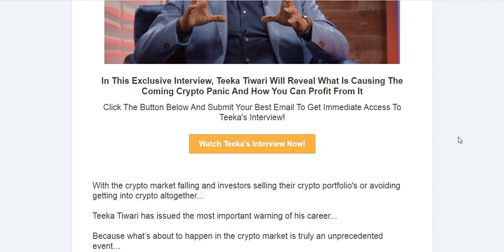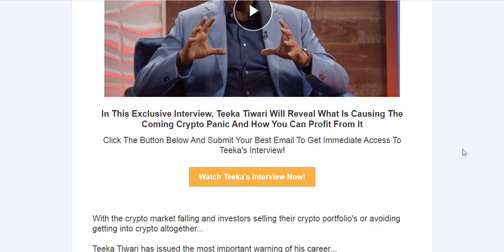Teeka Tiwari | A Crypto Buying Panic Will happen On September 19th!crypto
You can register to watch Teeka Tiwari's Crypto Panic interview for FREE

Teeka Tiwari has recently called that a crypto buying panic is coming.

And he says that this will be a crypto buying panic like we've never seen before which could send crypto prices soaring again.

Teeka Tiwari has also said that the cause of this crypto panic will be caused by the most explosive event in crypto history and it could create generational wealth for the people who listen to Teeka's blueprint.

If you are interested in crypto, you don't want to miss Teeka Tiwari's crypto panic interview.